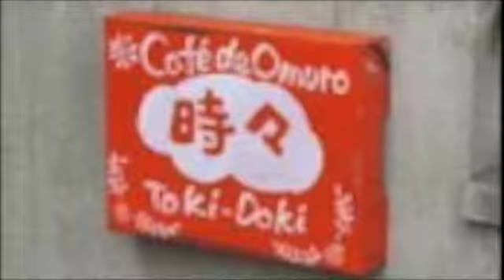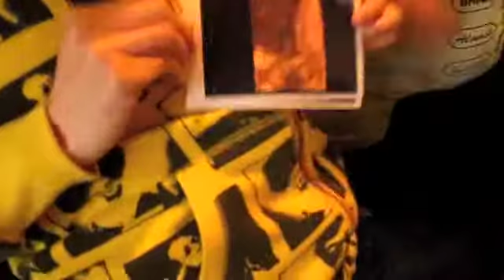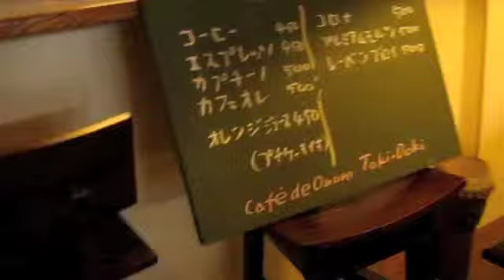Cafe de Omuro Toki Doki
2010.4,17 sat